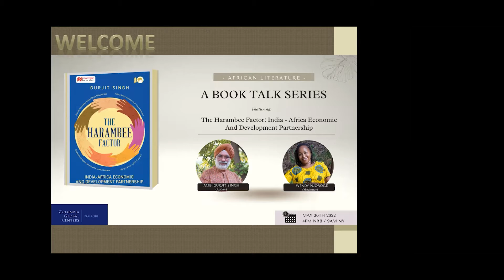African Book Talk Series - "The Harambee Factor," by Ambassador Gurjit Singh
Columbia Global Centers | Nairobi African Book-Talk series is a virtual program that features primarily African authors. With this series, CGC | Nairobi provides a platform where African writers can engage a global audience, discussing their work and exciting perspectives on how personal, political, and cultural experiences drive their storytelling.

In this latest episode we featured "The Harambee Factor" by Ambassador Gurjit Singh.  In this book, written with a rare passion, he shares his deep knowledge and familiarity with the India-Africa partnership. The book represents a collection of his own experience, interviews with participating entities, and engagement with African and Indian business-people, academics, institutional leaders, and the like. This book serves as a major source of information and perspective on India's African engagement in the 21st century.

Wendy Njoroge ,a bookish curator, entrepreneur, community builder, podcaster, and reading advocate moderated the session. Her work is invested in making African literature discoverable to a wider audience.